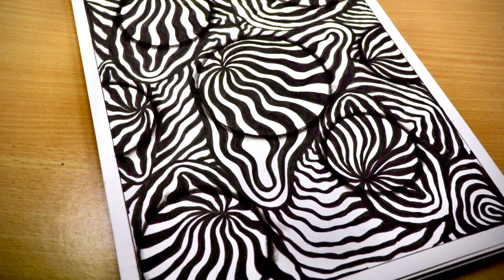How to create optical illusion for very beginners | Step by Step tutorial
In this video we’ll walk you through:
1. Optical illusion
2. How to draw white and black art
3. Op art

MATERIAL REQUIRED
* Technical pens or regular ink pen
* Pencil
* Compass
* Eraser
* Ruler
* sketch pen

Our channel is about Various forms of art and craft. We cover lots of cool stuff such as Mandala art, Doodle art, Zentangle art, Illlusion art, Sketches, Drawings, Paper craft, handmade items and os on.

~To gain knowledge regarding art and crafts and material type Visit Storeofarts blogs~